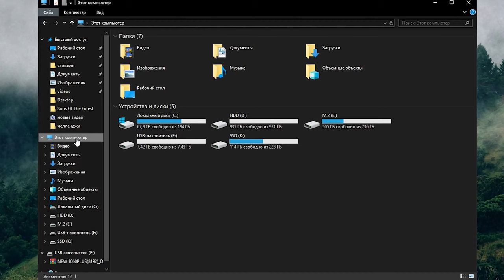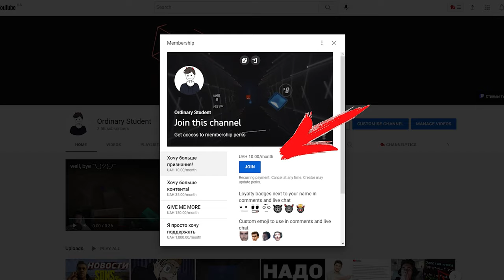КАК ВЫДАТЬ ПРЕДМЕТ В ИНВЕНТАРЬ в Sons of The Forest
Путь C: - Пользователи - (Имя пользователя) - AppData - LocalLow - Endnight - SonsOfTheForest - Saves - (куча цифр) - (В моём случае мультиплеер) - (последний сохранённый мир)
И уже тут ищем файл с названием PlayerInventorySaveData
Вот, что надо вставить {\"ItemId\":АйдиПредмета,\"TotalCount\":Количество,\"UniqueItems\":[]}
Все айди предметов:
Алкоголь: 414
Алоэ Вера: 451
Баллон для воздуха: 469
Рюкзак: 402
Батарея: 527
Книга чертежей: 552
Костяная броня: 494
Картечь (патроны для дробовика): 364
Консервированная еда: 434
Наличные: 496
Бензопила: 394
Ткань: 415
Кастрюля: 517
Изготовленное копьё: 474
Мерзкая броня: 593
Крест: 468
Арбалет: 365
Стрела для арбалета: 368
Клейкая лента: 419
Аварийный пакет: 483
Энергетический напиток: 439
Энергетический батончик: 441
Энергетический коктейль: 461
Энергетический коктейль +: 462
Перо: 479
Рыба: 436
Сигнальный факел: 440
Фонарик: 471
Фляга: 426
Поднос с едой: 512
Осколочная граната: 381
Золотая броня: 572
GPS-локатор: 529
GPS-трекер: 412
Сумка: 351
Крюк для переправы: 560
Карта гостя: 526
Руководство: 589
Микс для здоровья: 455
Микс для здоровья +: 456
Броня из шкуры: 519
Нож: 380
Лист: 484
Броня из листьев: 473
Сумка с добычей: 508
Бревно: 78
Средний камень: 506
Современная стрела: 373
Молотовы: 388
Закуски MRE: 438
Лапша: 421
Пистолет: 355
Патроны для пистолета: 362
Глушитель для пистолета: 374
Плазменная зажигалка: 413
Стрела-печатная машинка: 618
Смола для печати: 390
Радио: 590
Сырое мясо: 433
Акваланг: 444
Револьвер: 386
Камень: 393
Веревка: 403
Тросомёт: 522
Отрубленная рука: 480
Отрубленная нога: 481
Дробовик: 358
Сумка из кожи: 508
Череп: 430
Сани: 428
Пуля (патроны для дробовика): 363
Маленький камень: 476
Палка: 392
Каменная стрела: 507
Электрошокер: 353
Боеприпасы для электрошокера: 369
Купальник: 619
Тактический топор: 379
Между: 504
Техническая броня: 554
Техническая сетка: 553
Факел: 503
Панцирь черепахи: 506
Рации: 486
Наручные часы: 410
Веревка на зиплайне: 523

sons of the forest the forest 2 sons of the forest gameplay где найти
где найти катану где найти бинокль где найти акваланг сонс оф зе форест
ординари студент гайд по sons of the forest зе форест сыновья леса
sons of the forest как дюпать sons of the forest дюп ресурсов зе форест 2